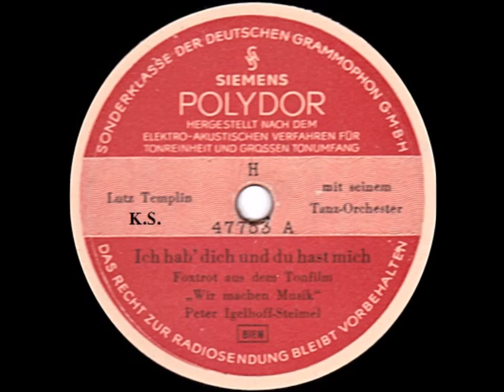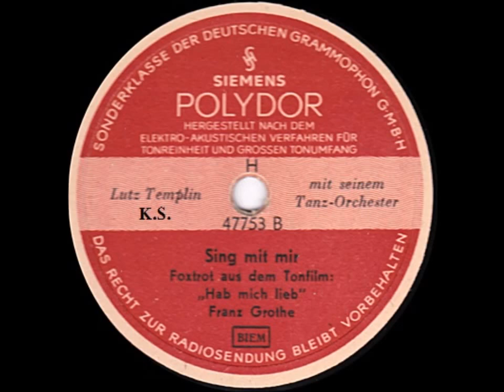Ich hab dich Sing mit mir 1943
Label: Grammophon/Siemens/Polydor 47753 A
Titel: Ich hab' dich und du hast mich - Foxtrot aus dem Tonfilm "Wir machen Musik"
Orchester: Lutz Templin mit seinem Orchester
MX. Nr.: 105GX
Aufnahme: Berlin, März 1943

Label: Grammophon/Siemens/Polydor 47753 B
Titel: Sing mit mir - Foxtrot aus dem Tonfilm "Hab´ mich lieb"
MX. Nr.: 106GX